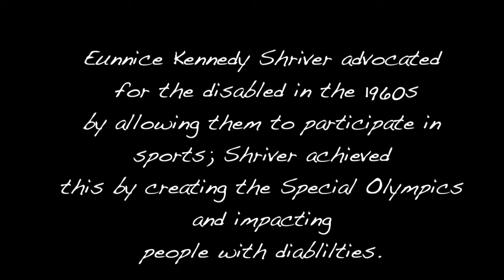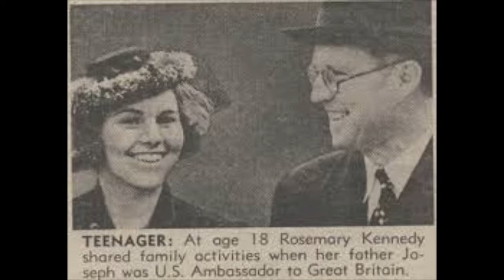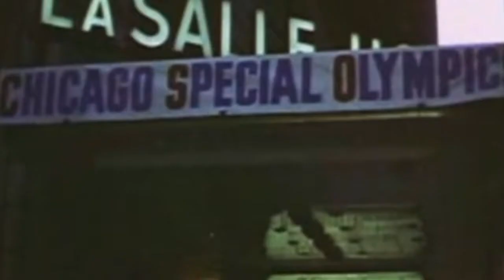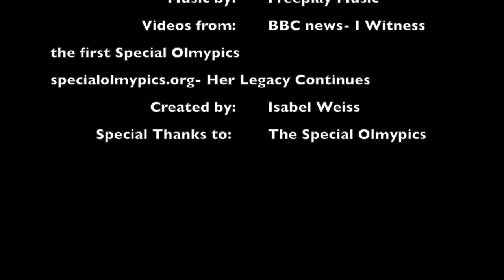Eunice Kennedy Shriver NHD Documentary Jr. Divison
This is my National History Day project on Leadership and Legacy. My topic I chose was Eunice Kennedy Shriver, the women who started the Special Olympics.